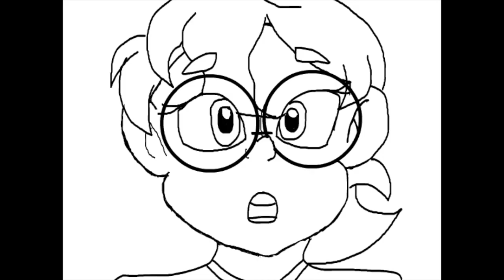Delilah Animation Comic Dub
A little bit of movement for a comic book character.

Deviantart: oddtalesstudios
Discord: Odd Tales Studios #3519